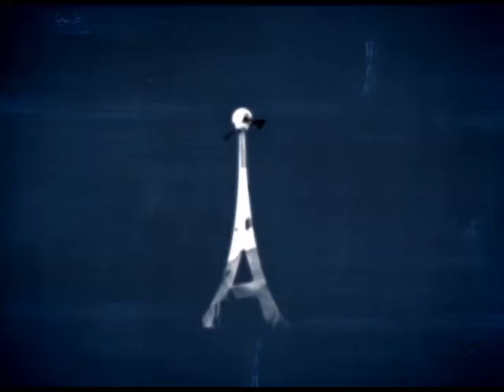Antenados - Literatura cristã - 16/11/2016